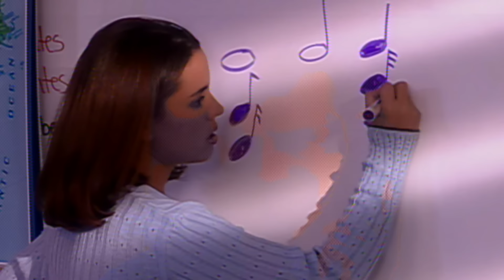La Revancha II - Episodio 123